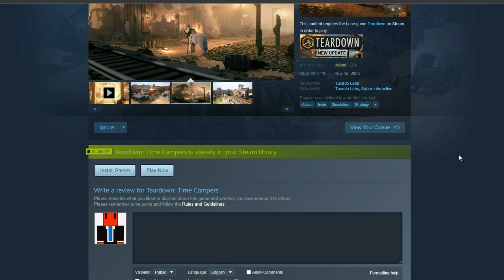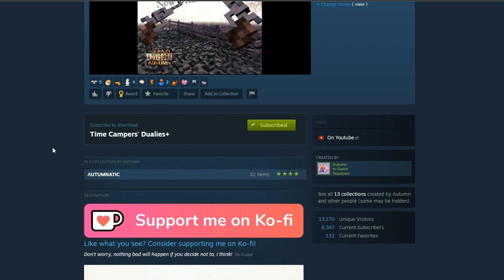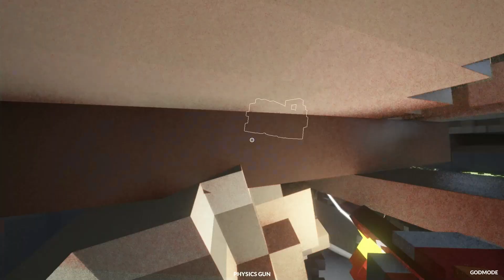This Teardown Update Adds TIME TRAVEL...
ahh yes I do love going back to the time of the black plague
MegaTNTGaming:@TheTNTEater
Bloby: @salmonismonke
Silasdoesntknowwhattoupload: @SilasShorts
MonkeeDoodle: @YourlocalSoftModfan